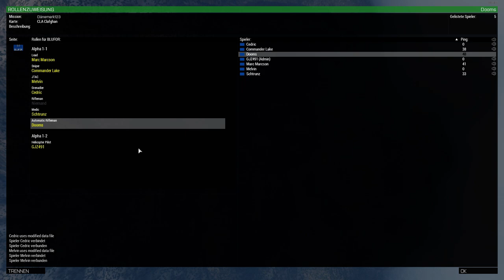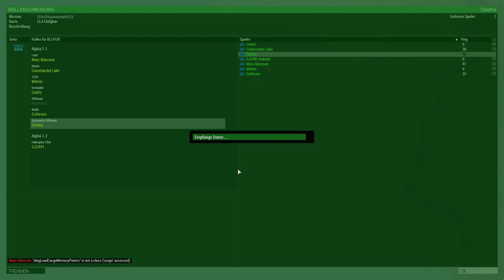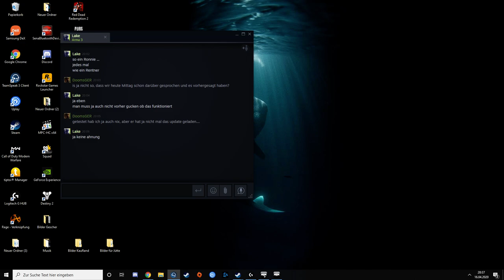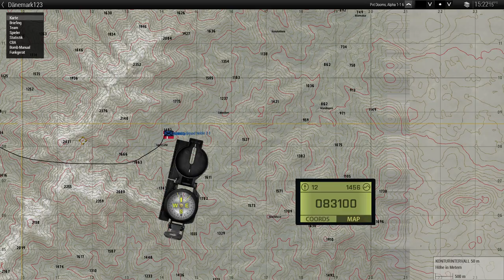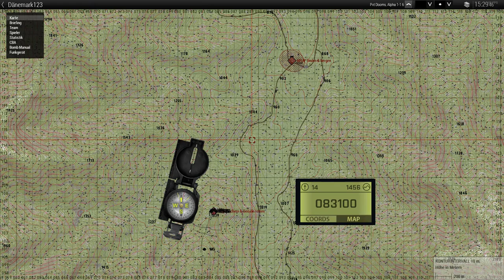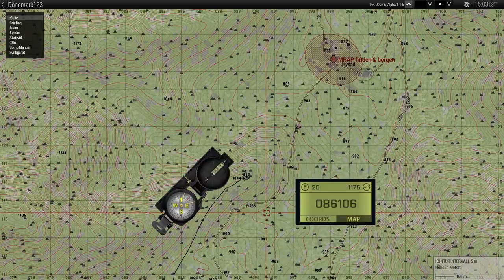ArmA3 Mission : The royal danish Army